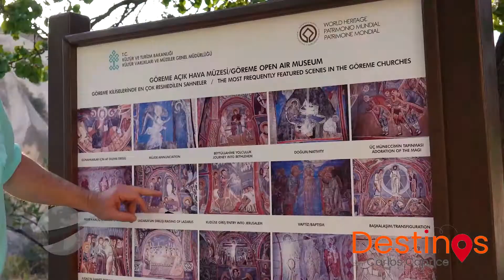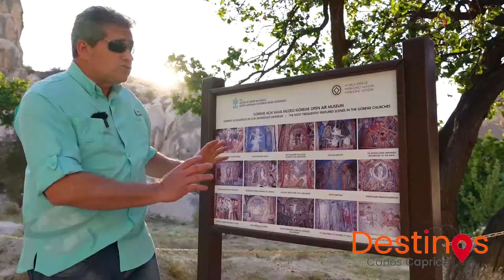Vila na Capadócia construída entre rochas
Conheça a vila de Goreme, encantadora e intrigante: uma cidade construída entre as formações rochosas que garantem uma paisagem surreal!

Para conhecer a capadócia no futuro, deixe seu nome na lista!